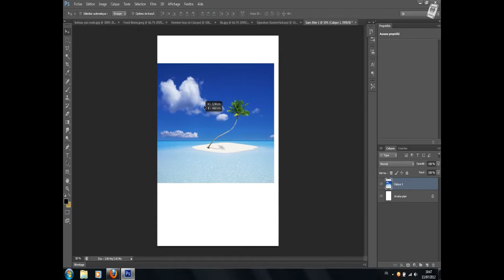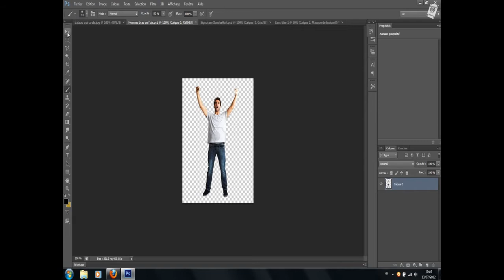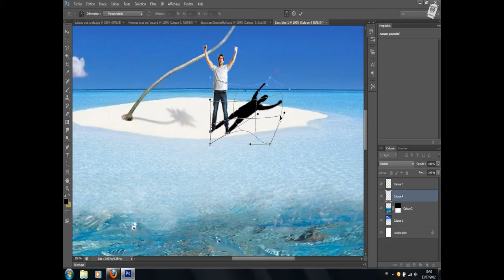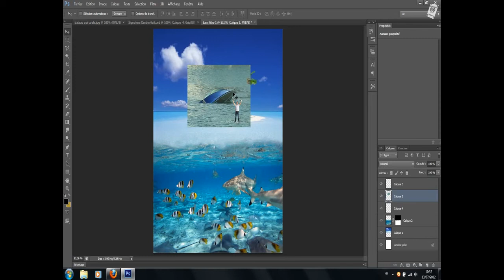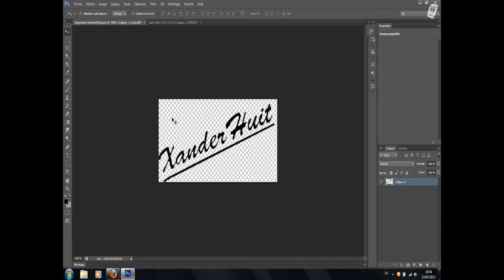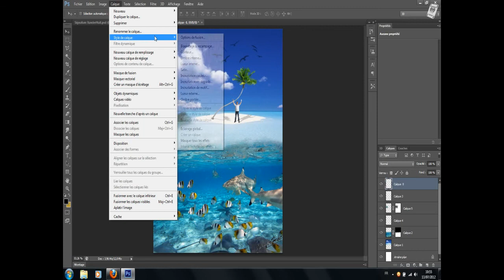XanderHuit ~ Tutoriel Entre Terre Et Eau Avec Photoshop CS6 Extended [HD]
Voici pour mon 25éme tutoriel vidéo réalisé par mes soins, je vous explique comment faire un effet entre terre et eau facilement et rapidement à l'aide de Photoshop CS6 Extended ;)